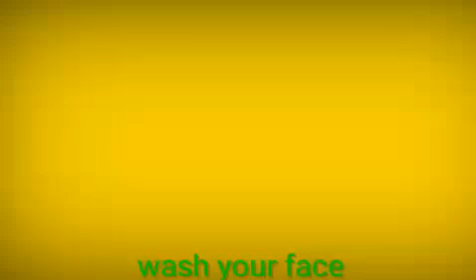Banana peel for pigmentation#అరటి పండు తొక్క తో అందంగా మెరిసే ముఖం మీ సొంతంin telugu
Banana peel for pigmentation#అరటి పండు తొక్కతో అందంగా మెరిసే ముఖం మీ సొంతంin telugu

ingredients
Banana peel